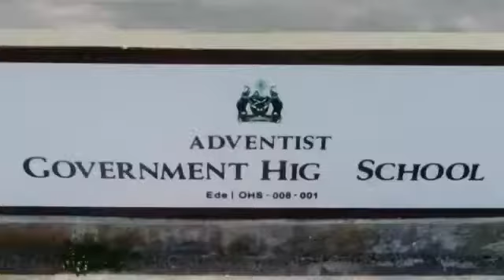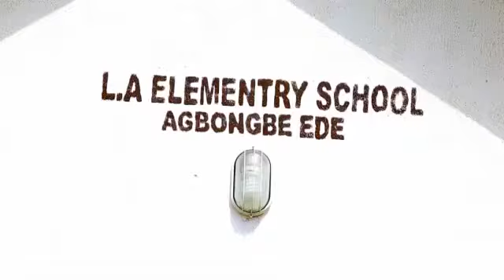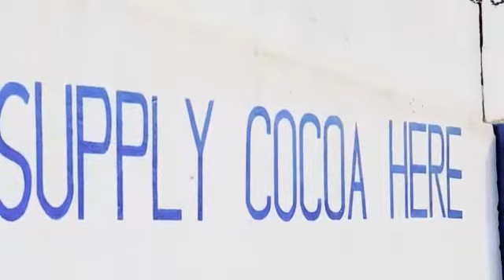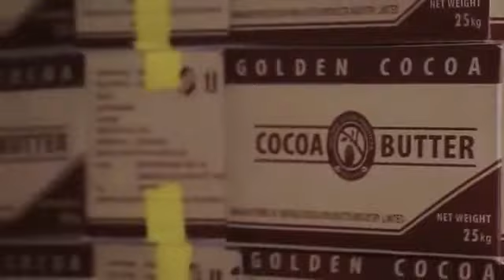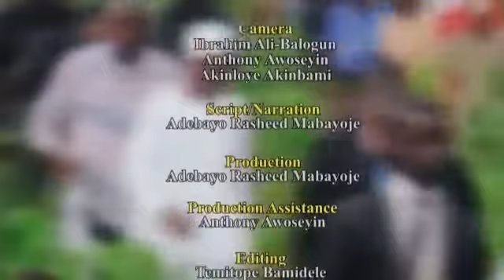EDE COCOA INDUSTRY RESURRECTS AFTER 36 YEARS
How Ede Cocoa Processing Industry 'Resurrected' after 36 Years. Now provides more 100 jobs for sons, daughters of history community. Now produces and exports chocolates, cocoa butter, cocoa powder, cocoa cakes